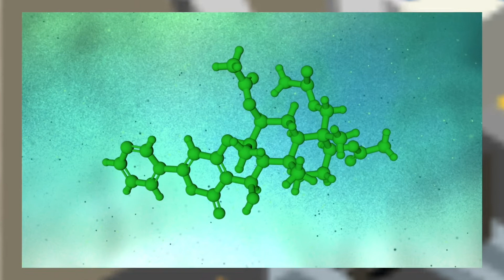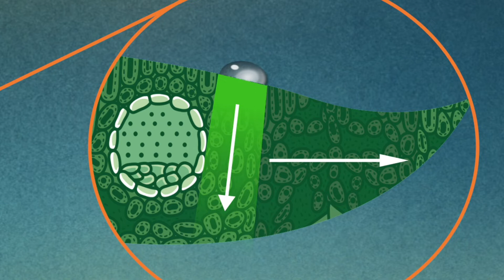ಬಿಎಎಸ್ಎಫ್ ಸೆಫಿನಾ: ಗಿಡಹೇನುಗಳು, ಬಿಳುಪು ಮತ್ತು ಹಸಿರು ಚರ್ಮಗಳಂತಹ ರಸ ಹೀರುವ ಕೀಟಗಳ ವಿರುದ್ಧ ಸೆಫಿನಾದ ಪ್ರಯೋಜನಗಳು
ಆತ್ಮೀಯ ರೈತ ಸಹೋದರರೇ,
ಬಿಎಎಸ್ಎಫ್ ಸೆಫಿನಾ 'ಪ್ರಕೃತಿ + ತಂತ್ರಜ್ಞಾನದ ವಿಶಿಷ್ಟ ಮಿಶ್ರಣವಾಗಿದೆ. ಹತ್ತಿ ಮತ್ತು ತರಕಾರಿ ಬೆಳೆಗಳಲ್ಲಿ ಗಿಡಹೇನು, ಹಸಿರು ಜಿಗಿ ಮತ್ತು ಬಿಳಿನೋಣದ  ಮೇಲೆ ಸೆಫಿನಾ ದೀರ್ಘಕಾಲೀನ ನಿಯಂತ್ರಣವನ್ನು ಒದಗಿಸುತ್ತದೆ. ಸೆಫಿನಾಗೆ ಇನ್‌ಸ್ಕಾಲಿಸ್‌ನ ಶಕ್ತಿ ಇದೆ, ಇದು ನಿರೋಧಕ ಕೀಟಗಳನ್ನು ನಿಯಂತ್ರಿಸುವ ಹೊಸ ರಸಾಯನಶಾಸ್ತ್ರ. ಸೆಫಿನಾ ದಕ್ಷತೆಯನ್ನು ಹೆಚ್ಚಿಸಲು ಹೊಸ ಡಿಸಿ ಸೂತ್ರೀಕರಣದೊಂದಿಗೆ ಉತ್ತಮ ಕೀಟನಾಶಕವಾಗಿದೆ.